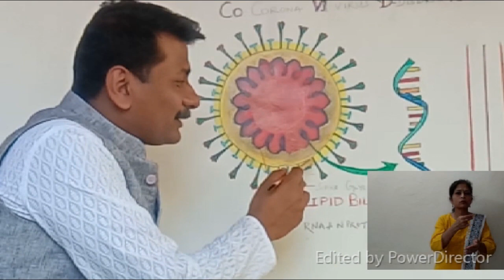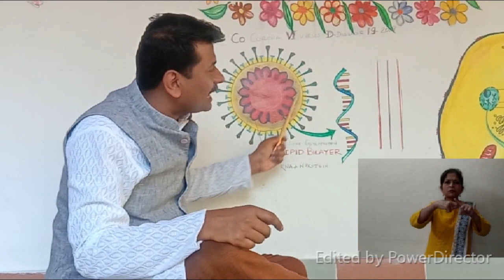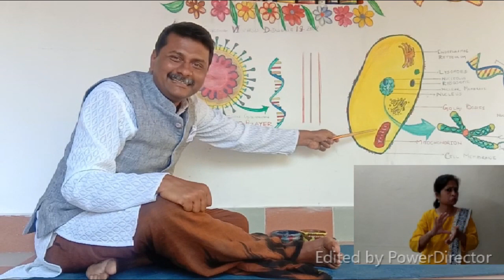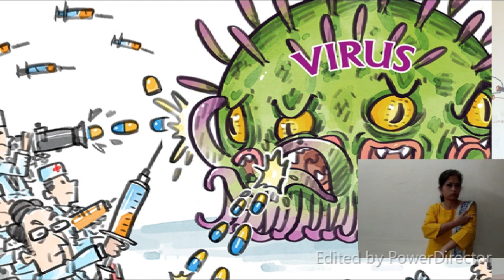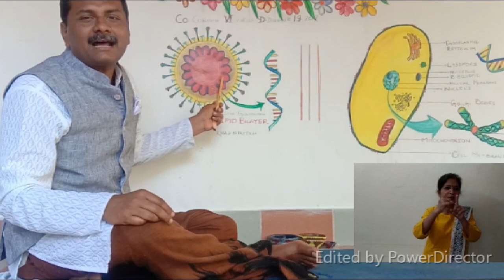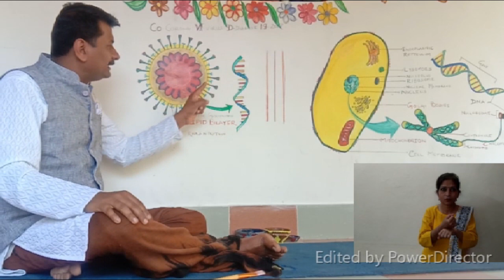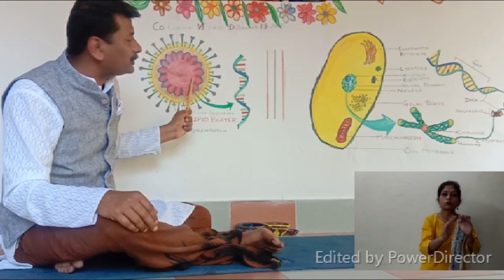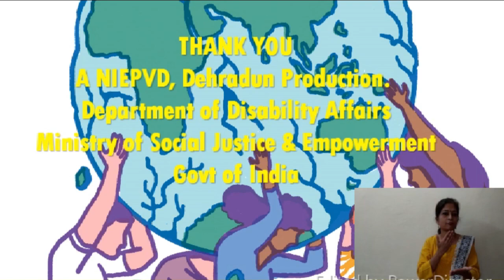COVID-19 : Nature & Prevention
In this video Prof. Nachiketa Rout (Offg. Director, NIEPVD) has explained the nature of Covid-19 and the ways to prevent it according to the guidelines of Ministry of Ayush.